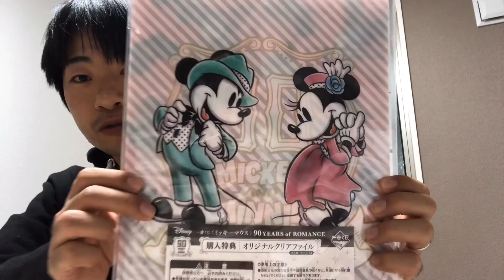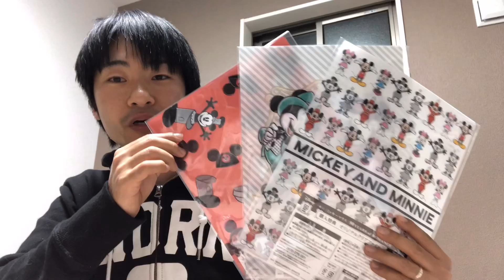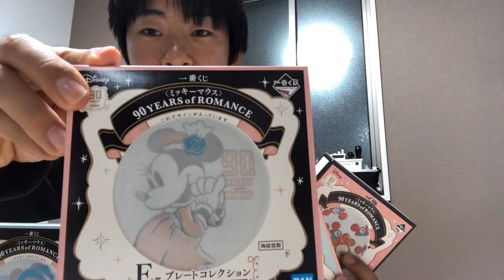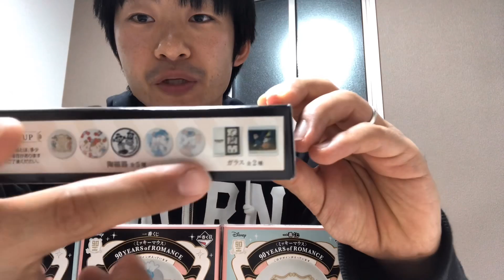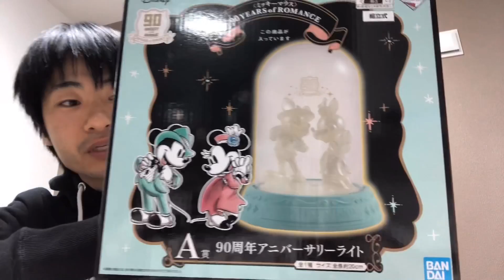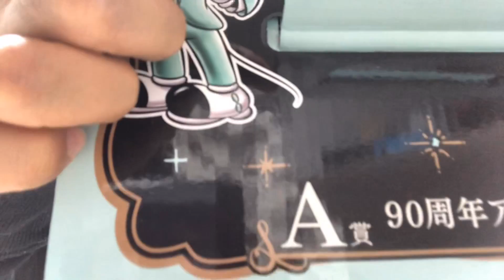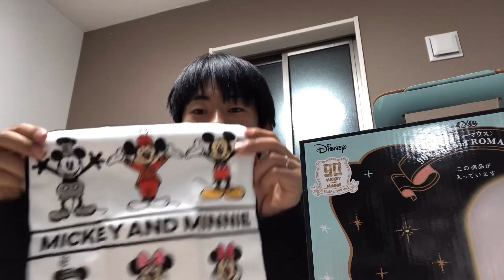90周年の一番くじを10回引いたら、、まさかの展開にビックリ！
皆さまこんにちは！舞浜に365日いる男ジョマジです！

今回はセブンイレブンで期間限定で発売中の

ミッキー＆ミニー誕生日90周年の1番くじを引いてみました！

10回で挑戦です！

衝撃的な結果になりました